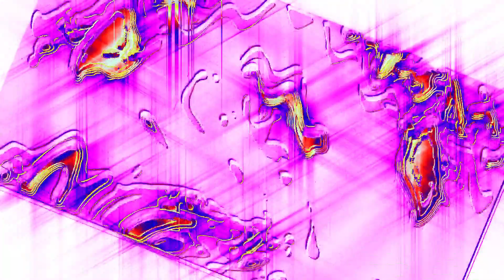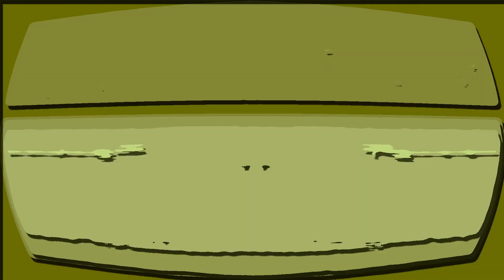Preview 214537 V8.1 Render Pack Collection